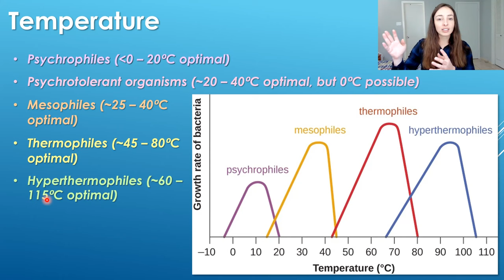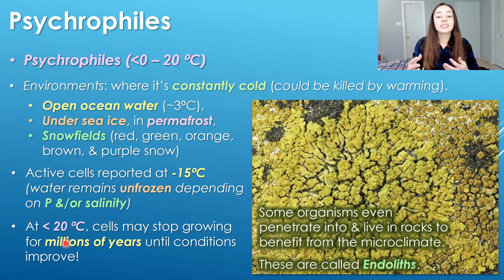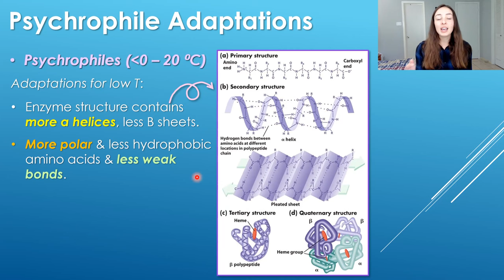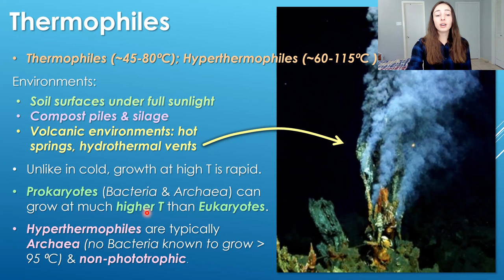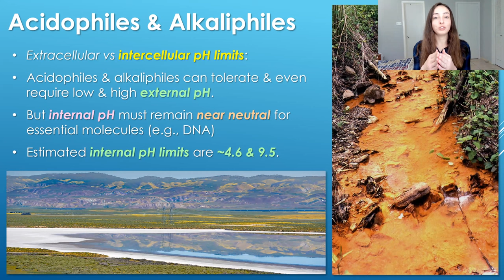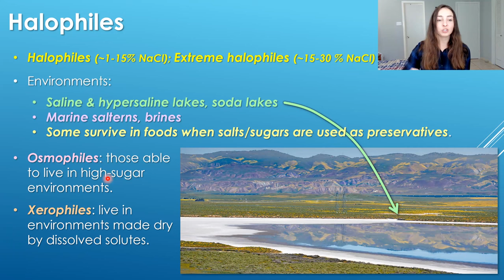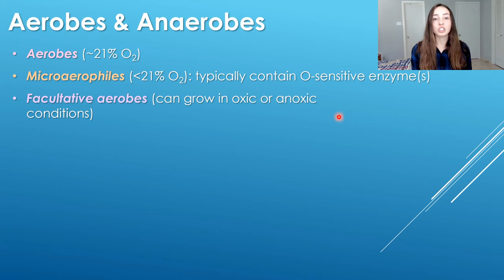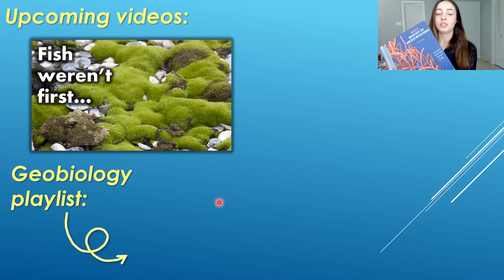Extremophiles: Organisms That Live in Extremely Cold, Hot, Acidic, or Salty Environments | GEO GIRL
Did you know organisms can not only survive in extreme environments, but thrive! Low temperature or cold loving organisms are called psychrophiles; high temperature loving organisms are called thermophiles and those that love extremely high temperature are calle hyperthermophiles, we talk in the video about the temperature range for each of these groups of organisms. We also discuss the adaptations that thermophiles & psychrophiles employ to be able to survive and maintain their cell structure in such environments. But extremophiles are not limited to extreme temperatures, some extremophiles love acidic or basic environments called acidophiles and alkaliphiles. However, both acidophiles and alkaliphiles must maintain near neutral internal pH even though they can handle extremely low and high pH in their external environment. Many alkaliphiles are also halophiles, meaning they love salt. These salt loving organisms can live in hypersaline lakes, soda lakes, brine, and some even love suger too, called osmophiles and those that love dry environments are called xerophiles. The last category of extremophile involved oxygen concentrations. Some organisms live in environments with low oxygen concentrations, called microaerophiles, some live in environments with no oxygen, called anaerobes. Anaerobes that can tolerate some oxygen are aerotolerant, while anaerobes that cannot tolerate oxygen are obligate anaerobes. Facultative aerobes are organisms that can grow in either oxic or anoic environments.

References: Brock Biology of Microorganisms
Geomicrobiology by Konhauser

0:00 Temperature limits for life
2:28 Cold loving organisms
4:01 Cold tolerant organisms
4:54 Psychrophile adaptations
6:40 Heat loving organisms
7:58 Thermophile & hyperthermophile adaptations
8:33 pH limits for life
9:04 Acid loving organisms
9:21 Alkaline loving organisms
9:39 Extracellular vs intercellular pH limits
10:38 Salinity limits for life
11:30 Salt loving organisms
12:13 Oxygen loving organisms
13:26 Oxygen hating organisms
15:02 Related videos & references!